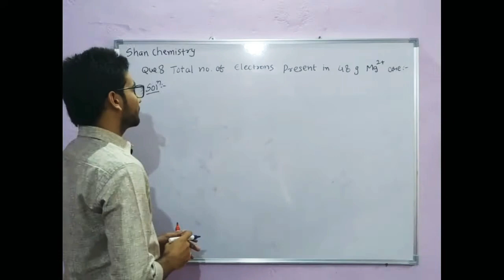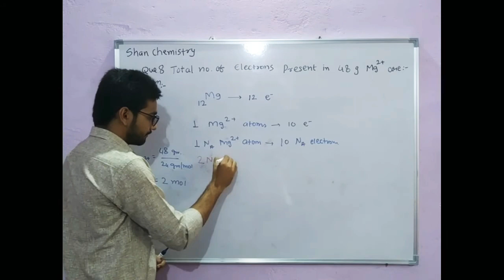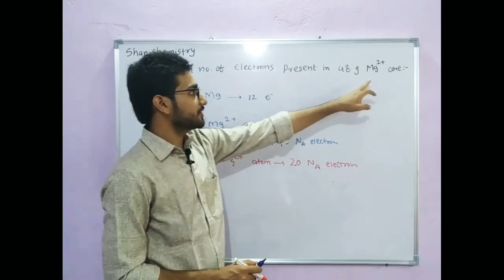The total no of electrons present in 48 g Mg2+ are, Narendra awasthi, Stoichiometry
The total no of electrons present in 48 g Mg2+ are